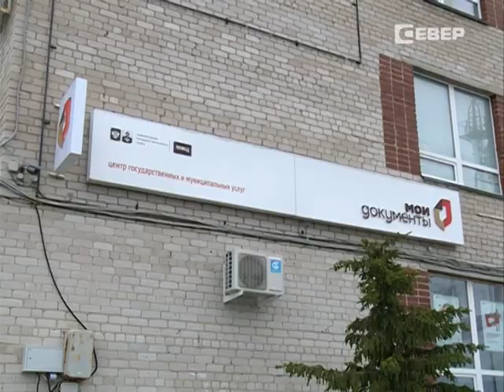Новогоднее обращение Игоря Кошина к жителям Ненецкого округа